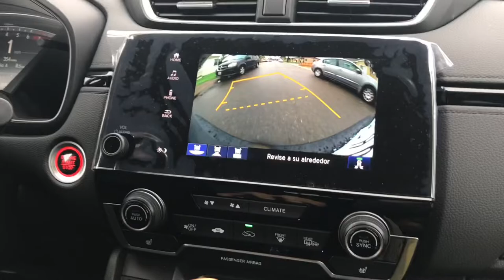Third Week of 2019 1/14/19-1/20/19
This week was a week of celebration and union between friends and family. I had the honor of surprising my mother with a birthday dinner. It was a very funny evening as I had to distract her for 3 hours until everyone had arrived at the restaurant. Work has always been so fun and hanging out with new people is always an honor. Thank you, Aline, Kenia, and Nana for helping me surprise my mom and thank you, Alex, for taking me out of my cave and eating a really spicy wing for entertainment. Forever cherished!